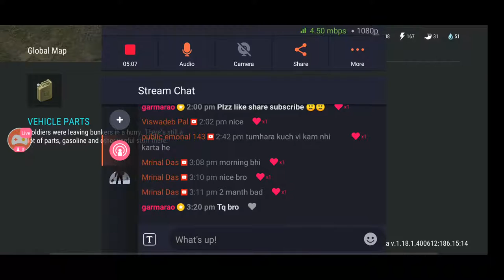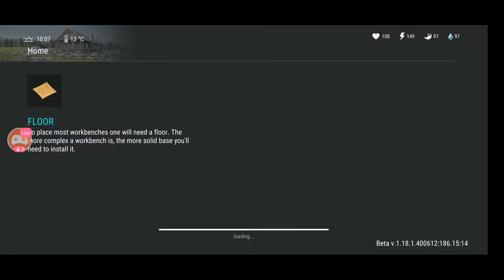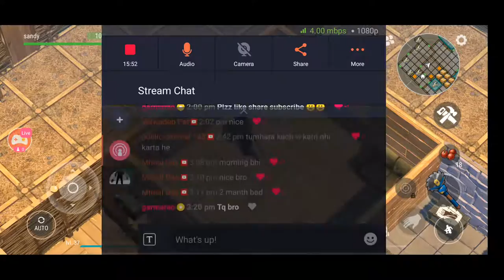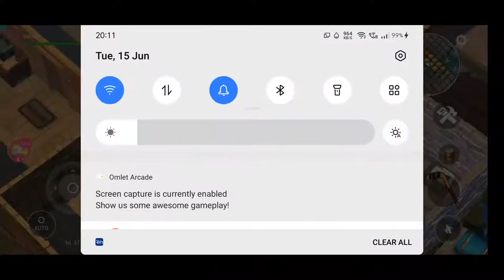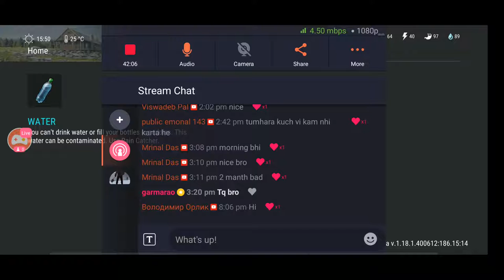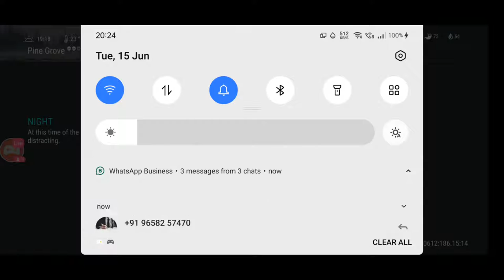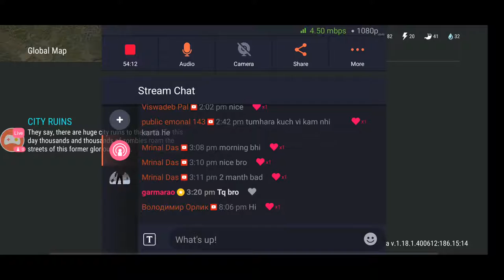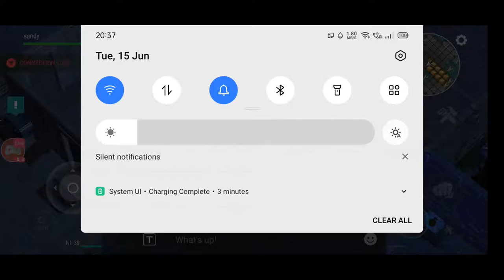Watch me stream Last Day On Earth: Survival on Omlet Arcade!